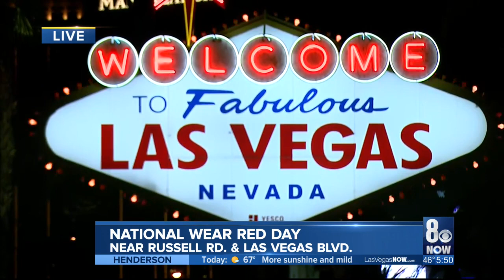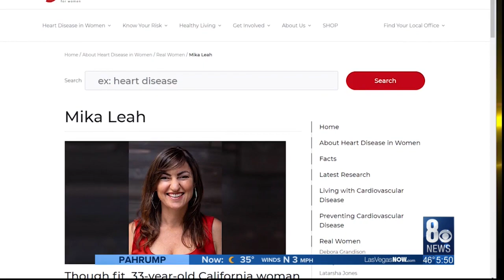‘Welcome to Las Vegas’ sign, High Roller go red for American Heart Month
The American Heart Association and the Go Red for Women movement are asking you to ‘wear red and give’ on Feb. 1 to support Go Red for Women on National Wear Red Day.